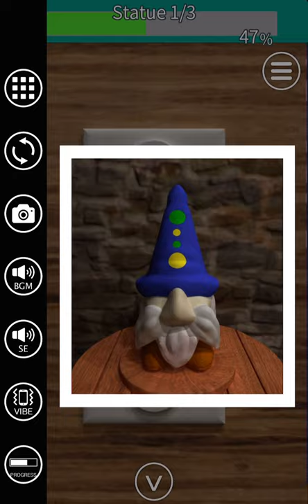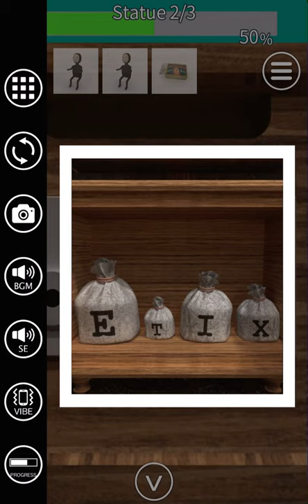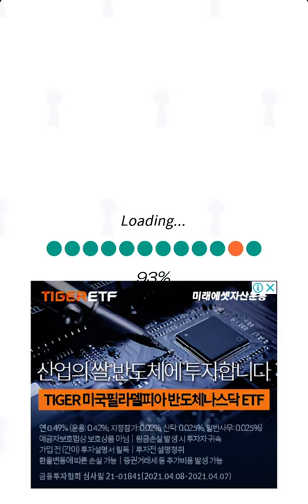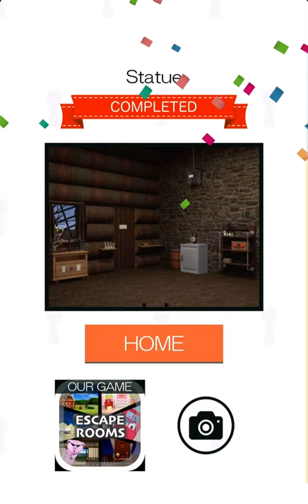EXiTS 방탈출 게임 Normal: Statue 공략 full walkthrough